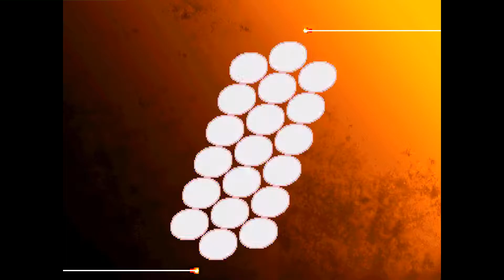Street Fighter III: 3rd Strike: Okami-San (BR, Rank ?) vs Slag (CL, Rank B)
(BR) Okami-San (Rank ?) vs (CL) Slag B - 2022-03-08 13:18:57
0:00 Ryu vs Dudley
03:00 Dudley vs Dudley
#0:00:15
#0:03:00
Okami-San